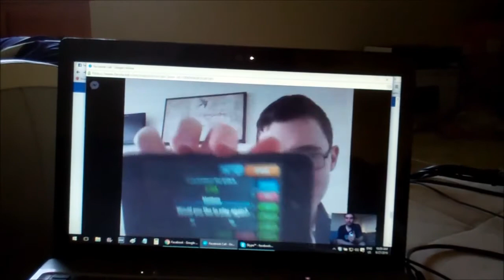Matthew vs. The Irish Quiz Master - Episode 3 (Time Challenge)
We return with our friend Adam from Ireland as we take on another of his App quizzes. But this time, we are racing against the clock and have only 30 seconds to answer. Good luck.